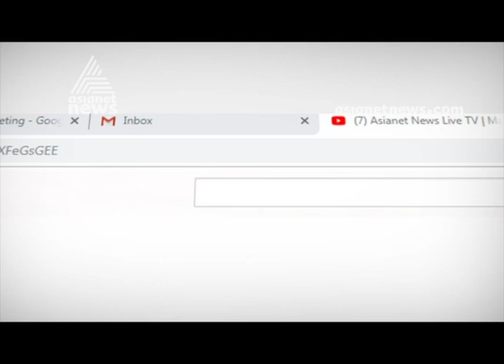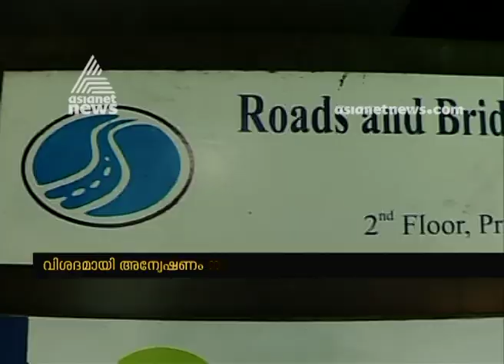പാലാരിവട്ടം അഴിമതിക്കേസ് വിശദമായ അന്വേഷണം നടത്താന്‍ വിജിലന്‍സ്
Palarivattom Scam; Vigilance inquiry